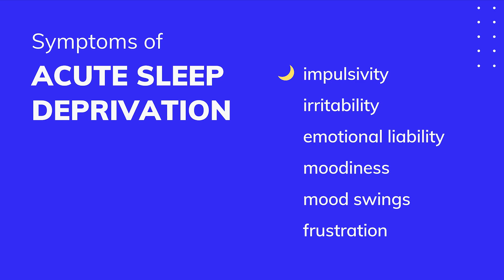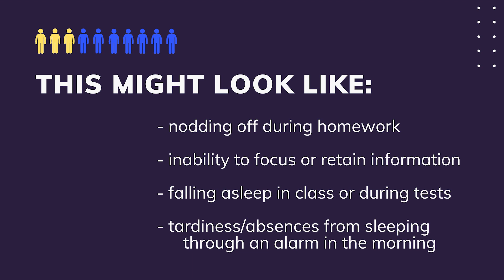The Real Reason Your Teen is Moody: It’s Not What You Think (And How to Fix It)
Bestselling author Ashley Merryman reveals a surprising secret behind teenage moodiness—it’s not just hormones! Discover how chronic sleep deprivation is the real culprit behind those unpredictable moods and how to help your teen get the rest they need. For more expert advice on parenting, listen to the Talking to Teens podcast on Apple, Spotify, or wherever you get your podcasts.